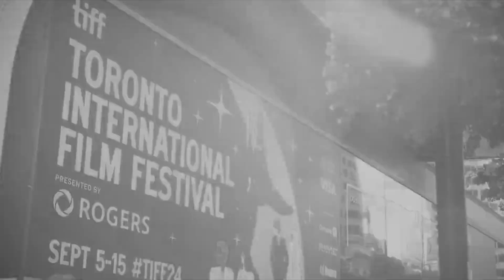Babygirl (2024) | MOVIE REVIEW | (TIFF '24 )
When Romy, the high-powered executive played by Nicole Kidman in Babygirl, starts cheating on her urbane theatre director husband (Antonio Banderas), it’s not because their sex life has dimished. As the opening scene explicitly demonstrates, there’s still significant heat between them. But when he goes to sleep, Romy sneaks out of the room to finish, alone, what she clearly couldn’t achieve with him.

When Romy meets Samuel (Harris Dickinson), an impertinent intern at her company who can intuit more about her than she intends to share — and who’s happy to take control — it’s only a matter of time before they find themselves in a seedy hotel together. They wrestle, literally and figuratively, over a twisty power dynamic. Romy’s age and position give her an advantage, but as Samuel reminds her, he could ruin her life with one phone call.